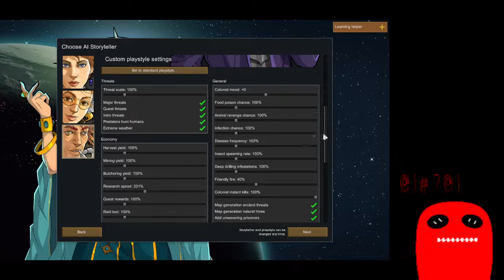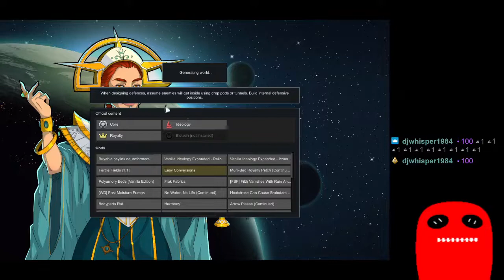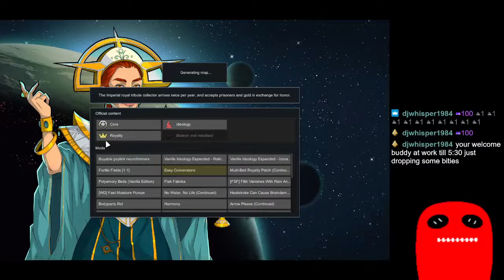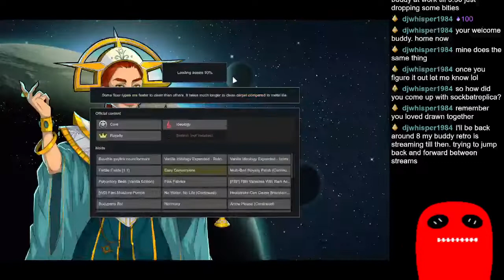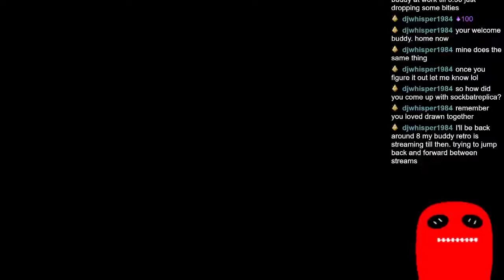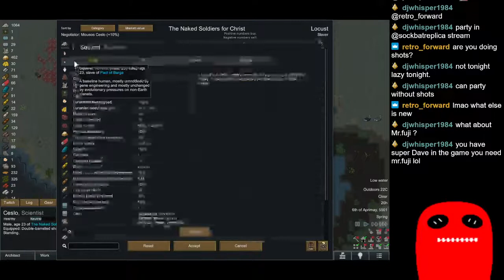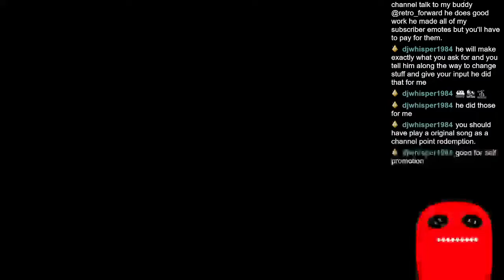Building a Christian Nudist Colony on the Rim (Ep. 1)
Rimworld Royalty & Ideology w/ mods.

This is a Twitch VOD but I've since moved my streams back to Youtube.  You can catch me live on Mondays 6-10PM Eastern time.